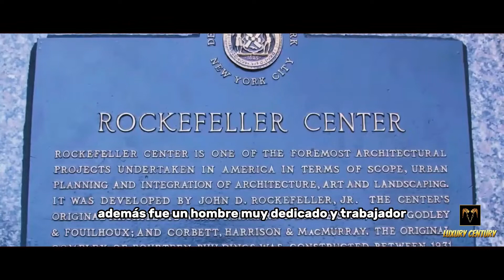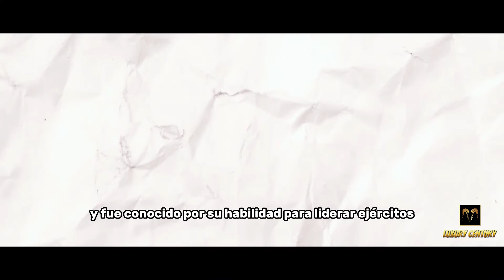Las personas más ricas de la historia. Imperios , robos.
A lo largo de la historia, ha habido muchas familias que han acumulado gran riqueza y poder. Algunas de las más conocidas como ...

Los Rockefeller: una de las familias más ricas de la historia de Estados Unidos, gracias al imperio petrolero.Los Rothschild: una familia de banqueros.
Los Morgan: otra familia de banqueros y financieros que han tenido un gran impacto en el mundo de los negocios .

Estas son solo algunas de las familias más ricas de la historia.
Hay muchas otras que también han tenido un gran impacto y hoy veremos las personas mas ricas de la historia.